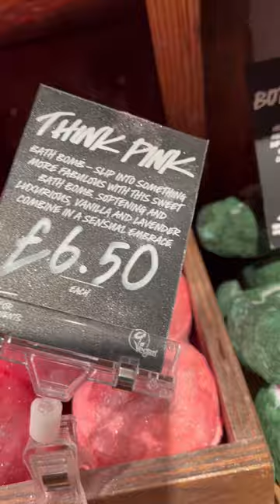Lush Think Pink Bath Bomb